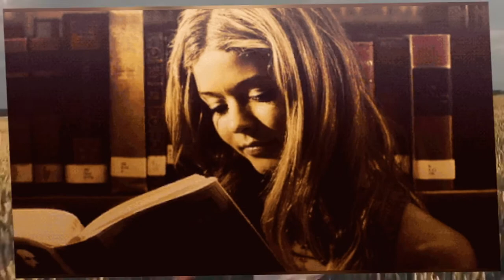Если нашу жизнь представить книгой... Макарова Наташа. Стихи о жизни.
Современная поэзия.  Стихи Натальи Макаровой

- Сборник видео "Чтобы Бог услышал твои просьбы, нужно чтобы ты сначала услышал Его заповеди» в плейлисте

Музыка в видеоролике: Александр Ермолов - Музыкальные страницы (minus)